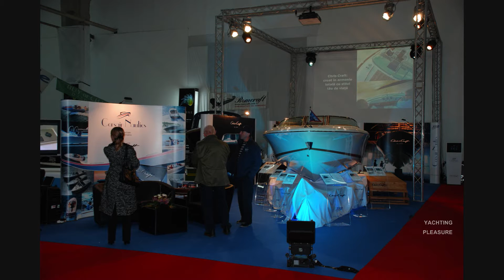Bucharest International Boat Show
Bucharest International Boat Show 2009